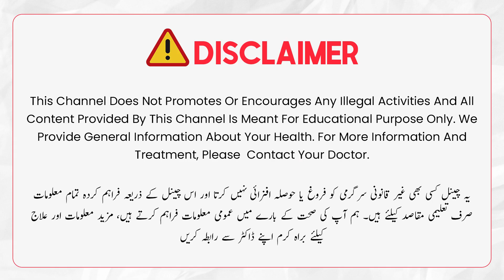Dos & Dont of Pregnancy - All You Need To Know Urdu/Hindi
This video covers what you should do or what you should not to do during pregnancy in detail by Dr Saima Zaki. If you are pregnant you should watch this pregnancy care video.

About Doctor:
Dr. Saima Zaki is an expert Gyencologist from Lahore.

Follow For More:
Instagram.com/drsaimazaki